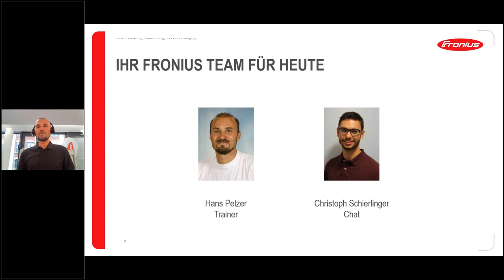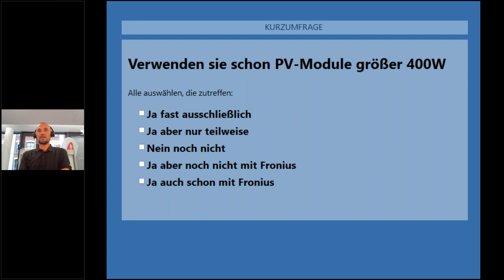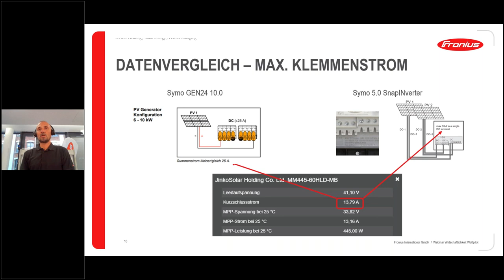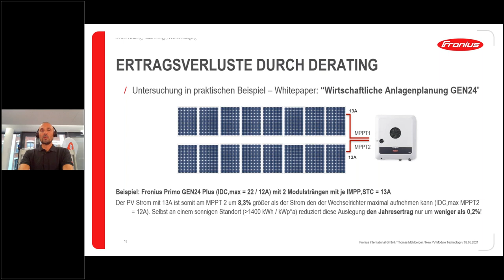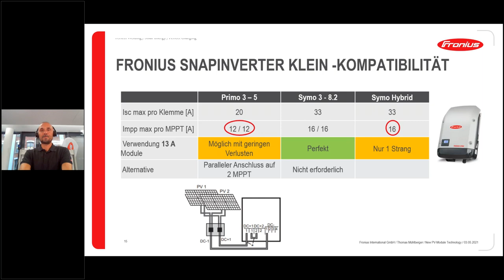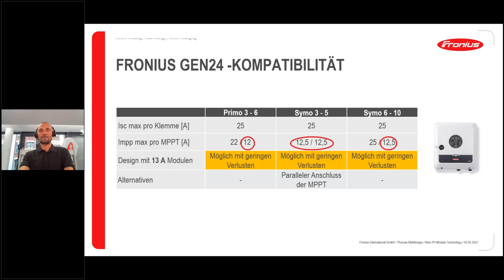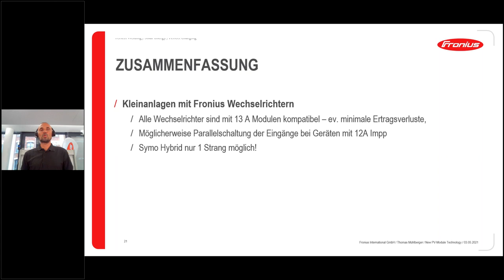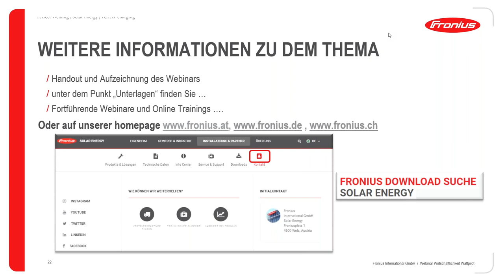Webinar: Leistungsstarke Module 13A einfach mit Fronius kombinieren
📃 VIDEO INFOS
Photovoltaik ist auf dem Vormarsch und wird von Jahr zu Jahr effizienter, leistungsstärker und flexibler. Nicht nur Wechselrichter werden weiterentwickelt, sondern auch Modulhersteller verbessern und optimieren kontinuierlich ihre Produkte. In diesem Webinar werfen wir einen Blick auf aktuelle Markttrends und technische Standards von PV-Modulen. Unsere Experten gehen im Detail auf aktuelle Modulleistungen sowie –ströme ein. Sie erfahren, wie neue PV Module 400W mit höheren Modulströmen 13A mit den Fronius Wechselrichtern verwendet werden können und was dabei zu beachten ist.

🎬 VIDEO DETAILS
0:00 - Einleitung
6:00 - Anbindung an Wechselrichter
14:27 - Anbindung an Fronius Wechselrichter
24:27 - Zusammenfassung

👉 24 / 7 Service Prozesse einleiten mit dem Self-Service Tool Fronius Solar.SOS